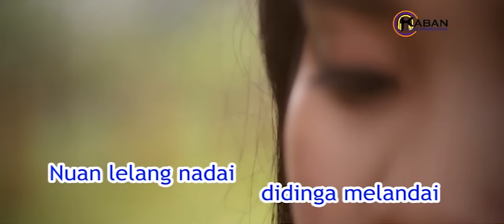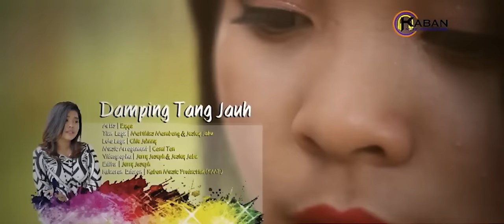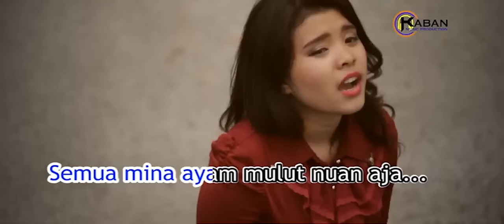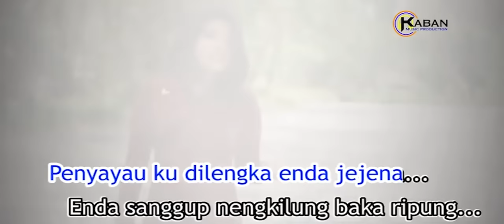Damping Tang Jauh by Eyqa Saiful (Official Music Video)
Performed by Eyqa Saiful
Composed by Matthius Mambang, Jesley Jabu
Written by Chie Johhny
Produced by Chie Johnny

𝗠𝘂𝘀𝗶𝗰 𝗖𝗿𝗲𝗱𝗶𝘁𝘀 |
Executive Producer : Chie Johnny
Recording Studio : Ranyai Studio
Album Release Date : 2/6/2016

𝗩𝗶𝗱𝗲𝗼 𝗖𝗿𝗲𝗱𝗶𝘁𝘀 |
Video Production Team : KMP TV
Camera Operator, D.O.P : Jerry Joseph, Jesley Jabu
Editor : Jerry Joseph
Director : Jerry Joseph, Jesley Jabu